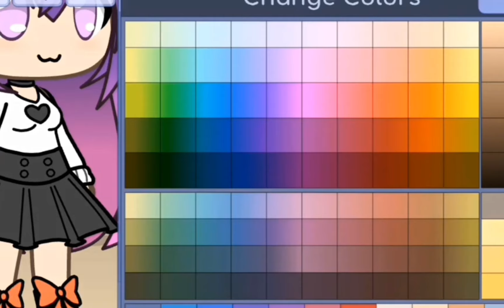gacha cringe compilation